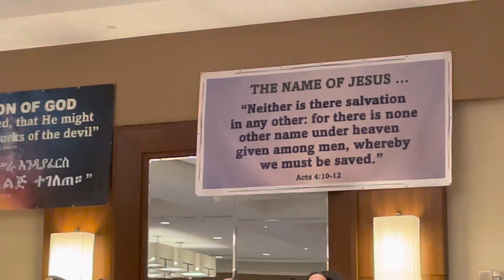Apostolic Church International Fellowship for North America, Washington DC conference.Songs of Zion!